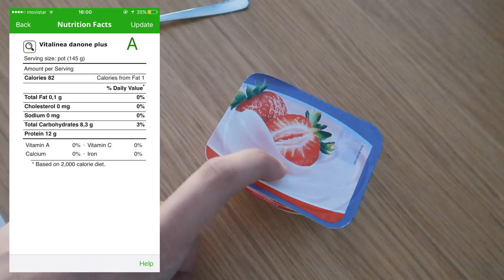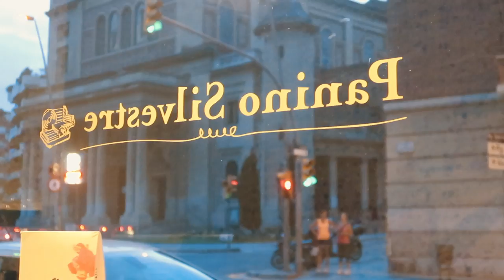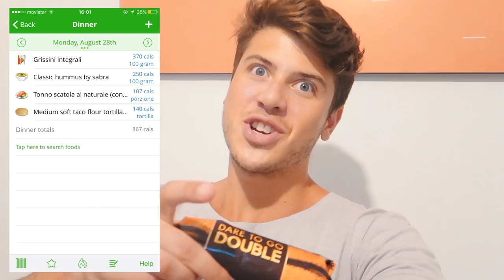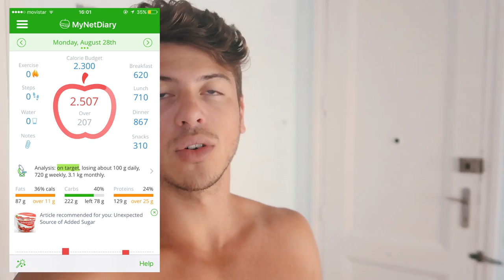Cosa Mangio In Un Giorno Per Aumentare La Massa Senza Grasso | Dieta Flessibile IIFYM (ALLENAMENTO)